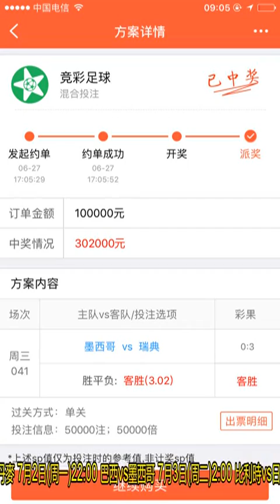世界杯1/8決賽對陣出爐：法國大戰阿根廷，死亡上半區浮現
世界杯16強球隊名單 上半區：烏拉圭、葡萄牙、法國、阿根廷、巴西、墨西哥、比利時、日本 下半區：西班牙、俄羅斯、克羅地亞、丹麥、瑞典、瑞士、哥倫比亞、英格蘭1/8決賽對陣及時間 6月30日22:00法國vs阿根廷 7月1日2:00烏拉圭vs葡萄牙 7月1日22:00西班牙vs俄羅